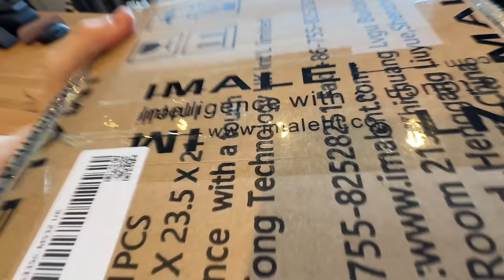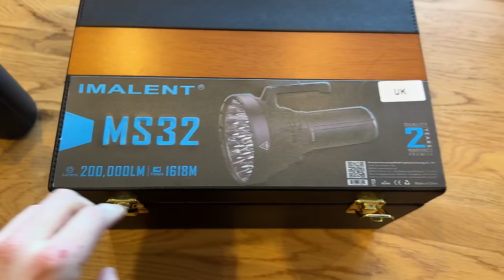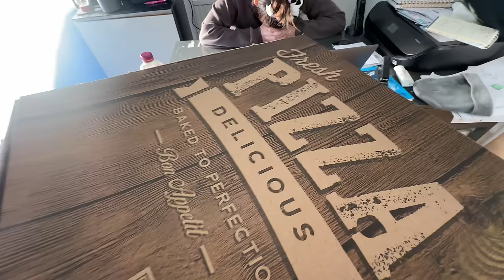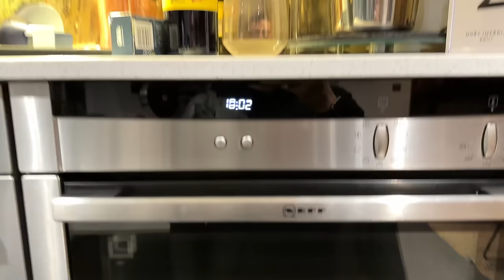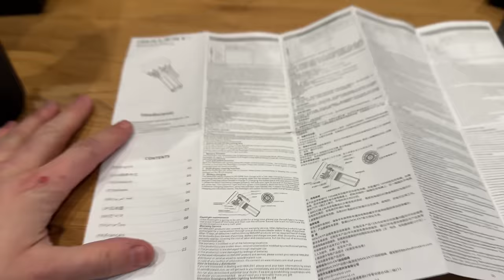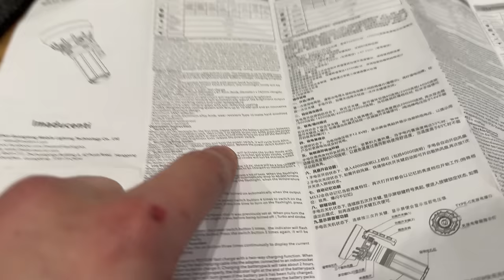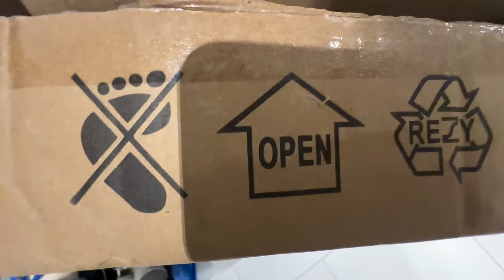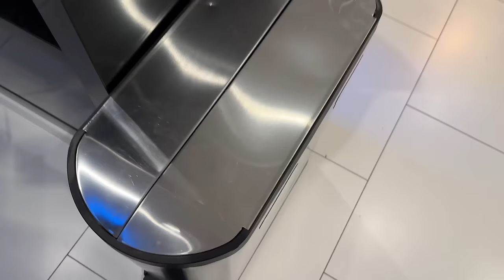I Bought the World's Brightest Torch... and it’s INSANE!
When I ordered the IMALENT MS32... I was expecting it to be good... But not this good!
This video does it NO justice as to how INSANE this thing is, honestly 200,000/10!